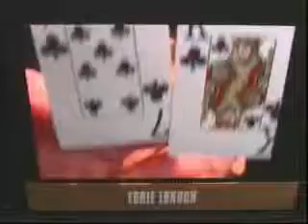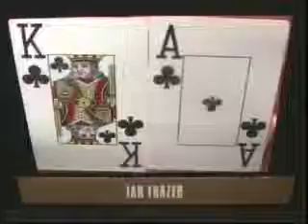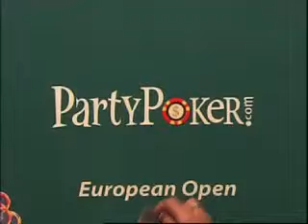2005 European Poker Open Episode 14 #2